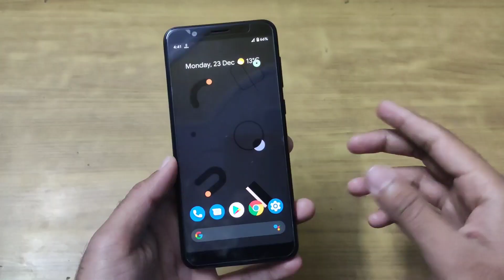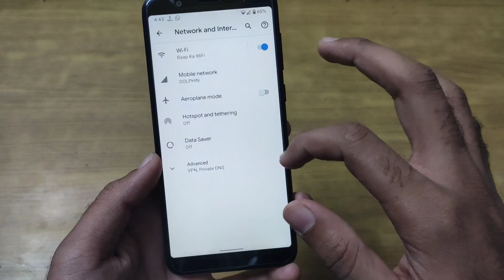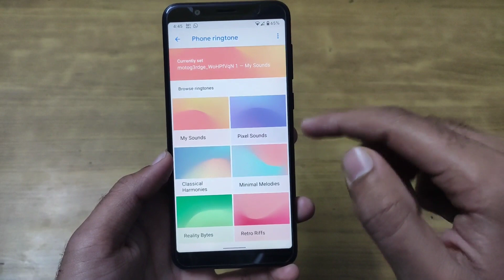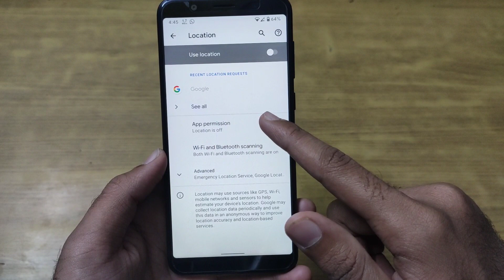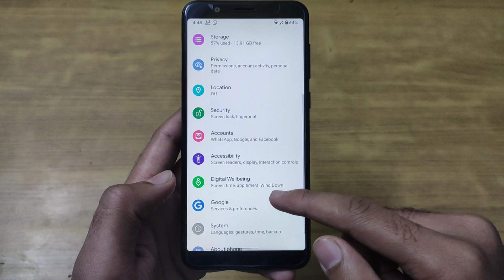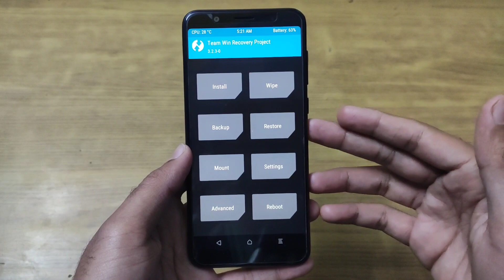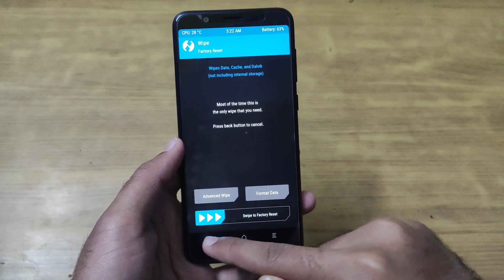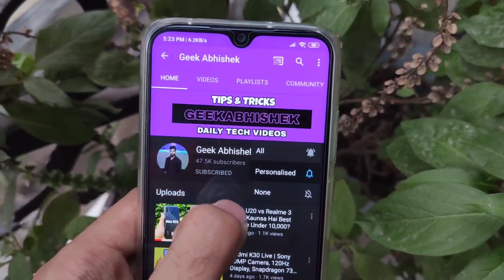Asus Zenfone Max Pro M1 Android 10 Q Top Features & Full Review! | Pixel Experience 10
In this video I will tell you Android 10 q of features of Asus zenfone Max Pro M1 using pixel experience 10